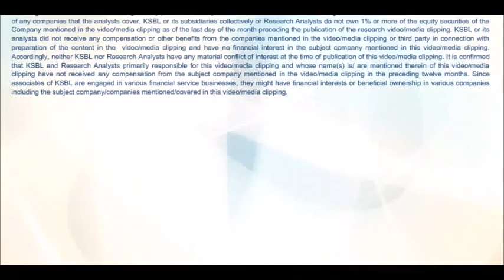Markets likely to open lower; buy above 8150 levels - Karvy Morning Moves 02.12.2016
: Indian benchmark indices ended the volatile trade on a negative note after gaining consecutively for four trading sessions. The index traded in the narrow range for most part of the trading session and later broke the psychological mark of 8200 levels in the last hour of trade. - Presented by Nikunj Todi (Research Analyst